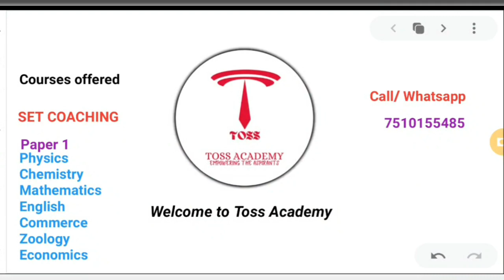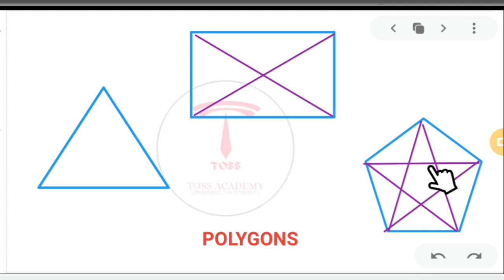basic maths ചോദ്യങ്ങൾ, ഫോർമുലകൾ easy ആയി പഠിക്കാം..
how to prepare for set exam
TOSS ACADEMY is providing online coaching classes for teacher eligibility tests like NET,SET,&KTET
more then one year we are helping aspirants to crack these exams by providing effective online coaching classes.
classes are guided by subject experts
we provide recorded video classes &notes through our mobile learning app
chat fascility with teachers for doubt clearence  ,live sessions for hot areas,group discussions,regular mock tests ,revisions are also a part of our course
our courses:-
💡KTET category 1,2,3&4 all subjects
SET-general paper &
SET Paper 2-
chemistry,
physics,
botany,
zoology,
maths
commerce,
Economics,
English
UGC&CSIR NET-
English,
Economics,
Commerce,
physics&
chemistry